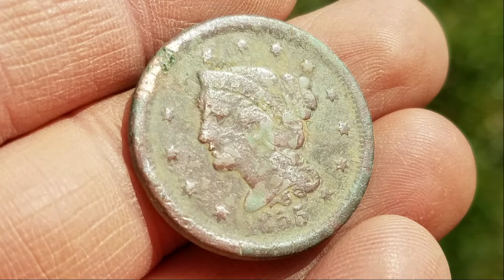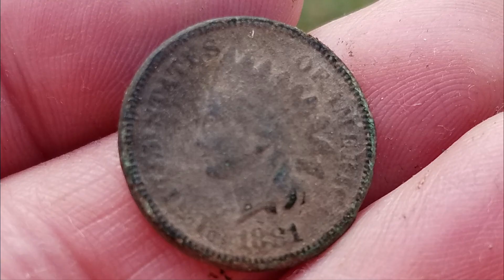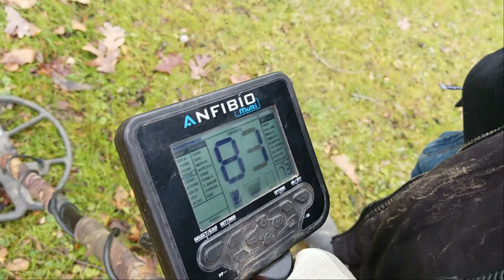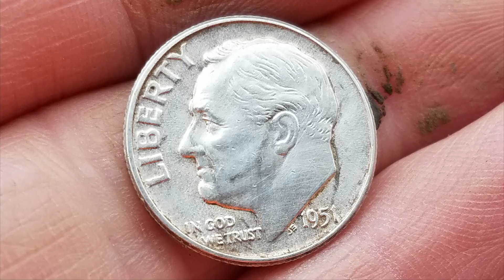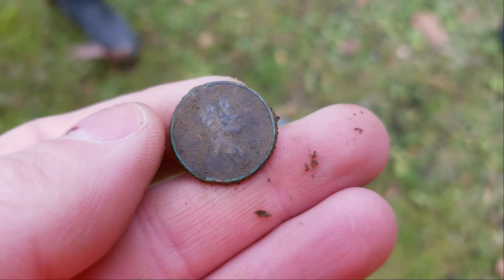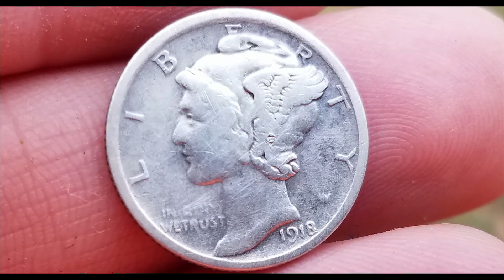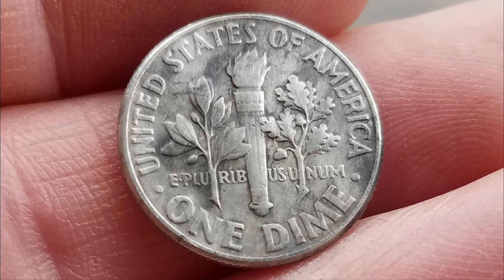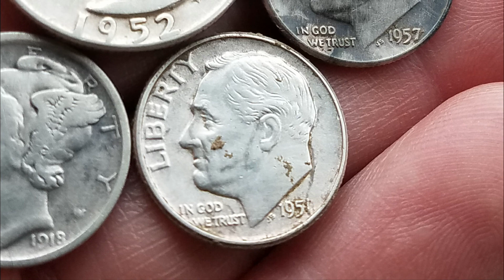1840'S Homesite 1st 2021 Hunt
Nathan and I make our first hunt of 2021.  Nice start to the year with five silvers and a super nice Crotal Bell.